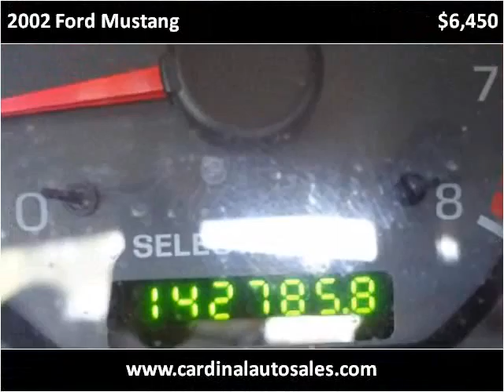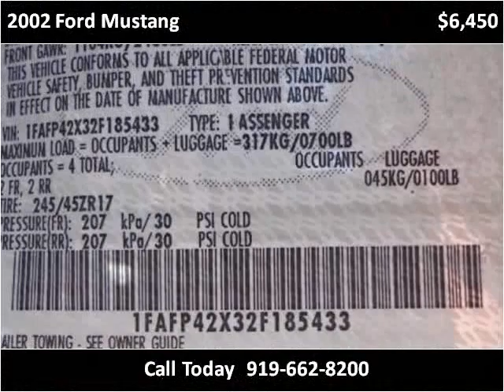2002 Ford Mustang Used Cars Raleigh NC